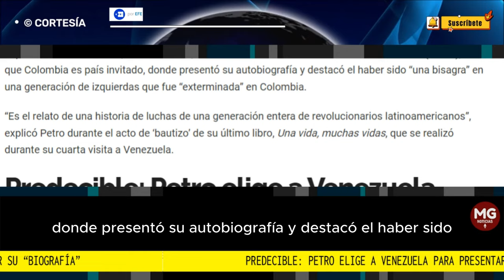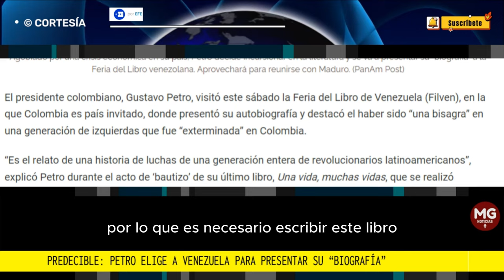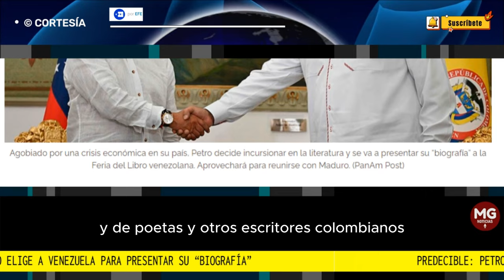PREDECIBLE 📢 PETRO ELIGE A VENEZUELA PARA PRESENTAR SU "BIOGRAFIA"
En su estadía en Caracas, el mandatario colombiano tiene agendada una reunión con Nicolás Maduro en Miraflores.
POR EFE